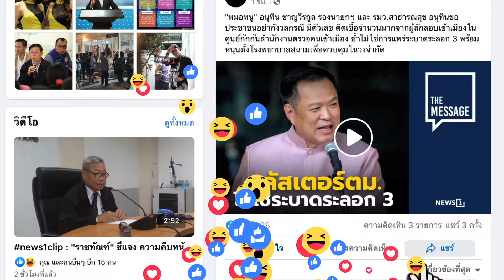รวมมิตรโจ๊กตลกจากพี่โสภณ : เคาะไข่ใส่ข่าว 29-12-66